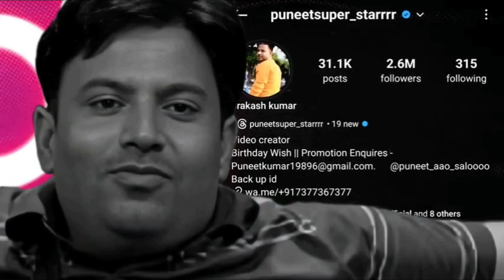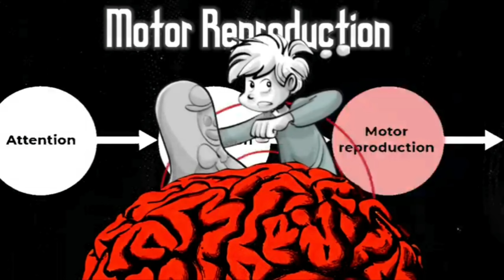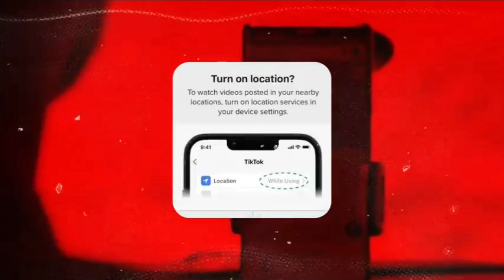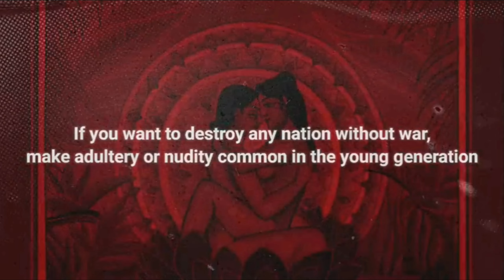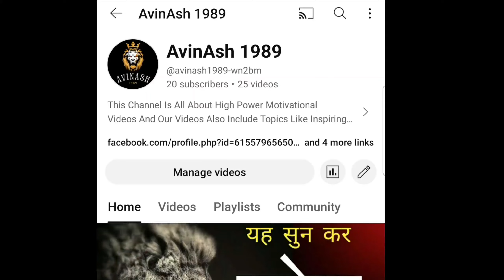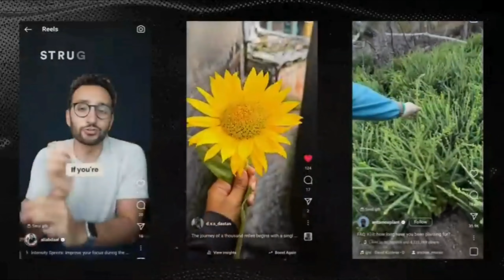The Dark Reality Of Social Media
motivational videos
absolute motivation
student motivational video
youtube success motivation video
motivational workout speech video
media short film
social media addiction
social media ka bhoot
social media addiction short film

successmindset for success
runningmotivation motivation motivationalspeech videos,2023 motivation,motivational video 2022,motivation video sinhala,motivation short video,motivational videos,absolute motivation#gymmotivationvideo

MUSIC LINK: (FREE) Xxxtentacion Ty...

I Just Want To Say That "I Started With Nothing, Now I Stop For

Speaker- Avinash

This Is My Best Video. Let's see how many times it's take to grow.

Please...
You will get here many powerful motivation.

Thanx All...